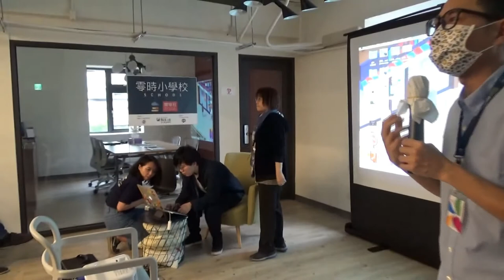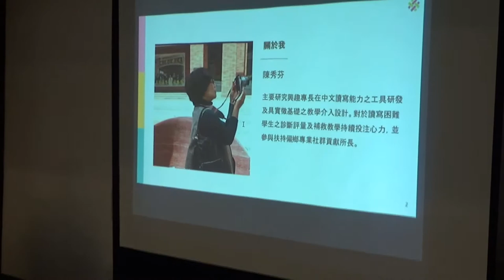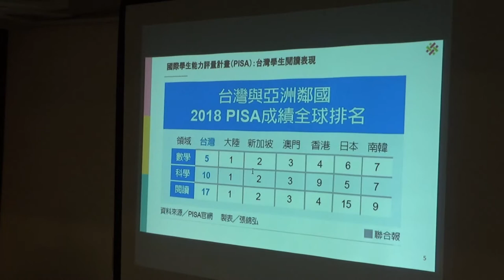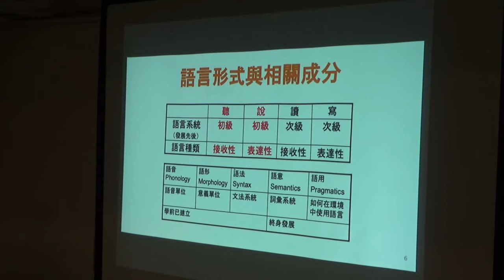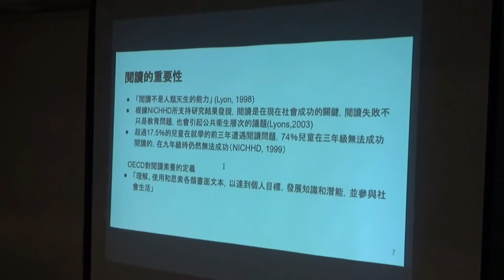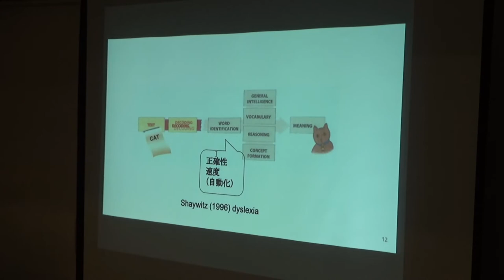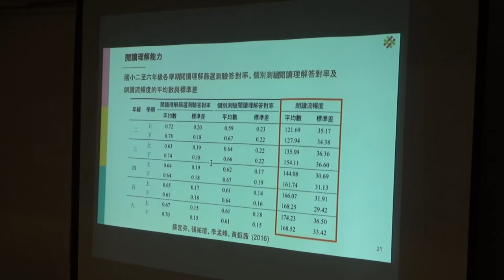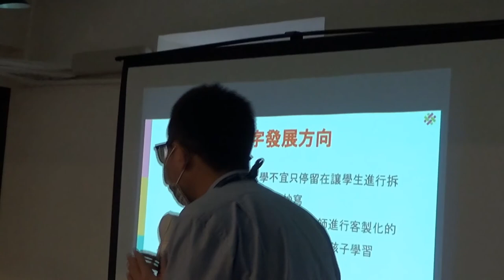g0v tw Sch001 — 開幕與短講 — 待解決的台灣學童識字量問題／陳秀芬 — 開學日（第一次工作坊）